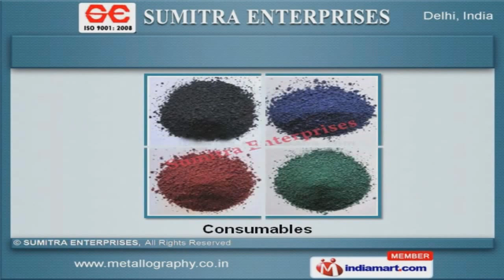Metallurgical Laboratory Equipment by SUMITRA ENTERPRISES New Delhi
Welcome to SUMITRA ENTERPRISES, Manufacturer & Exporter of Lab Equipment. An ISO 9001:2008 certified company, established in the year 1986. We are backed with expert professionals, good financial position & TQM. Well equipped R & D wings, after sales services & Capacious warehousing facility make us stand apart from also-rans. We offer a vast range of Metallurgical Laboratory Equipment & Industrial Microscopes. Our Micro Hardness Tester & Welding Penetration Inspection Systems are a class apart. We offer Salt Spray Chamber & Material Testing Equipments that are best in the industry amongst others. Our Chemical Testing Laboratory & Metallurgical Image Analysis Systems are superior in performance. We also provide Consumables that are widely appreciated in the market. Along with that we offer Laboratory Equipments that are available at industry leading prices.